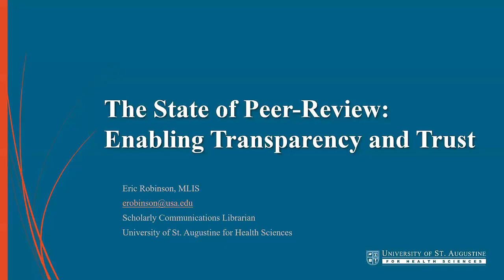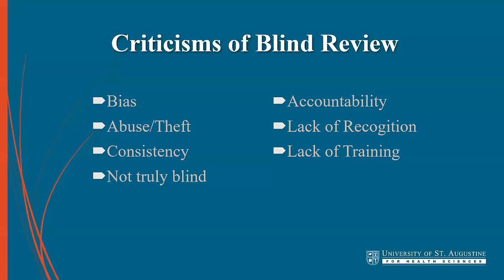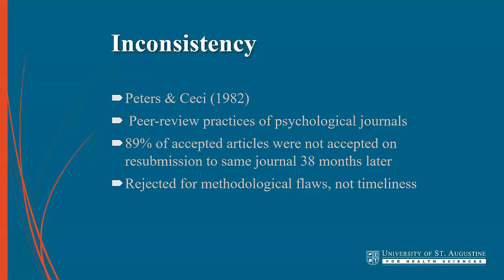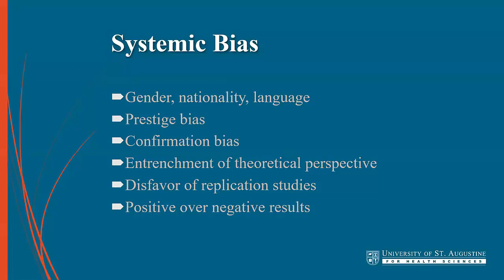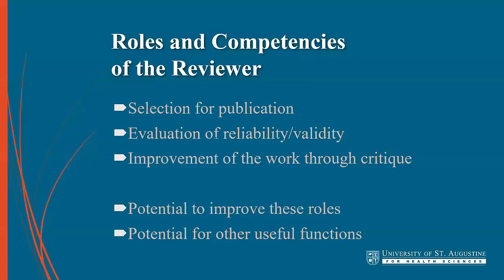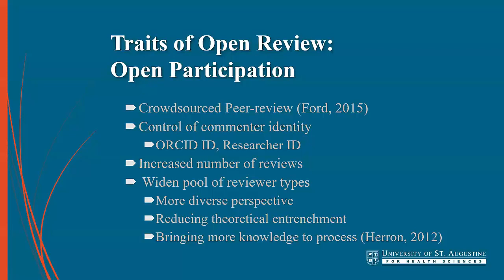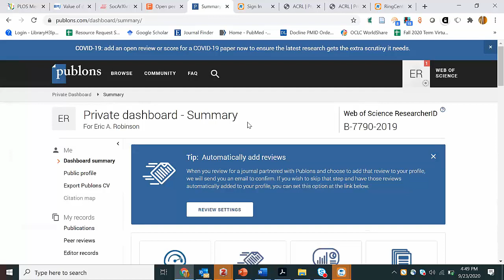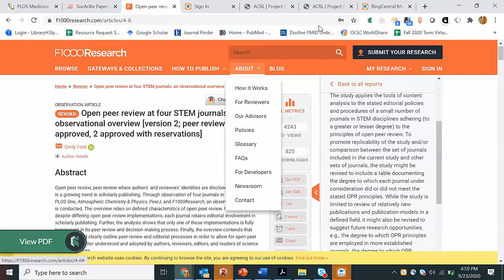The State of Peer Review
This lecture considers the critiques of double-blind peer review and looks closely at how journals are using open peer review to enable greater transparency in the review and publication of scientific literature.